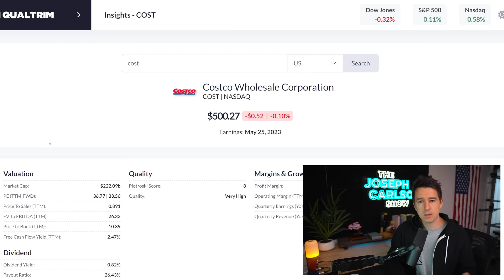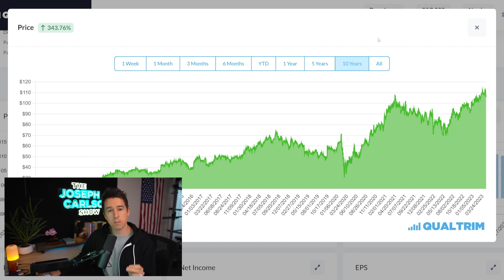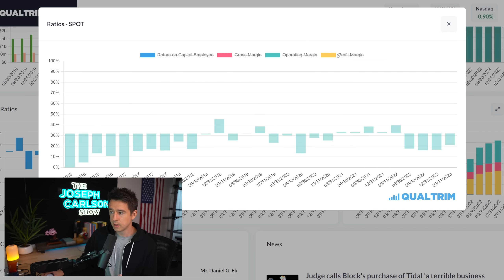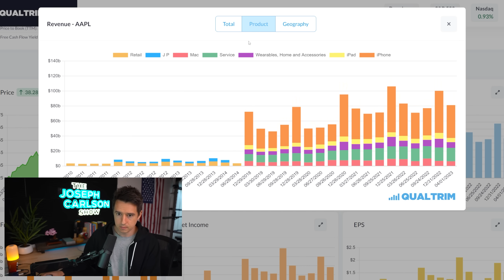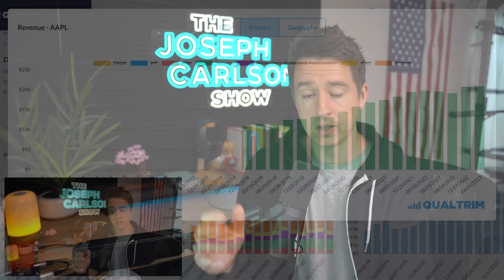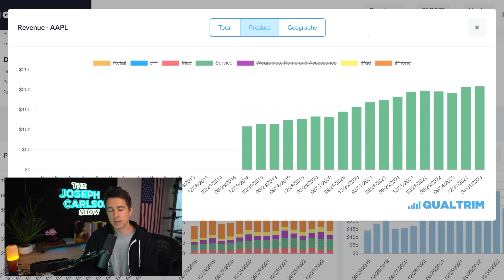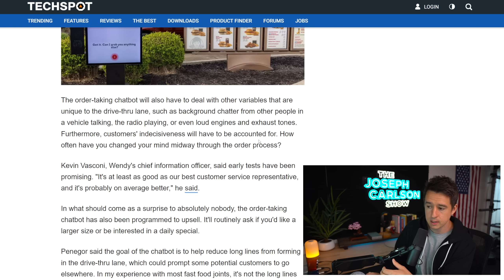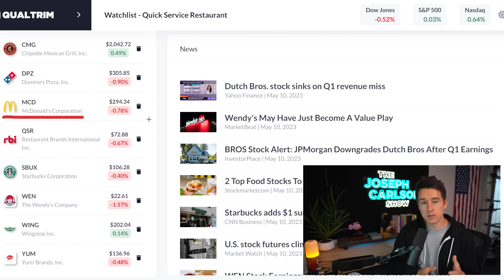Innovation Doesn't Matter (Here's Why)